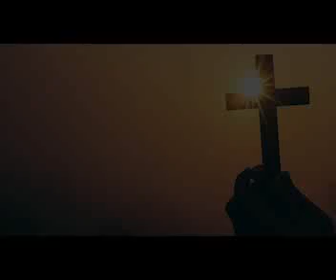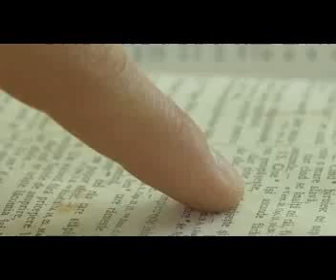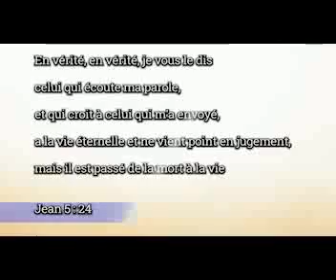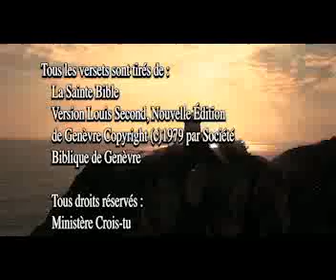Monique Saulnier nous dévoile son Visio-témoignage cette semaine à l'émission Crois-tu ?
(MP4)  DE L’ANGOISSE À LA PAIX ...

À l’âge de quatre ans, j’ai frôlé la mort après avoir été écrasé par un camion. Malgré une santé fragile dans l’enfance, j’aimais la vie. L’adolescence fut marquée par la mort de ma mère et mon père en quatre ans d’intervalle, laissant derrière eux 10 enfants.
Quelques années après mon mariage et un déménagement loin de la famille, ces événements ont refait surface. Étant seule toute la semaine avec deux enfants, je suis devenue angoissée. Un jour, d’une manière inattendue, j’ai rencontré une personne qui a complètement changé ma vie. Comment?
C’est cette histoire que je veux vous raconter.
Monique Saulnier